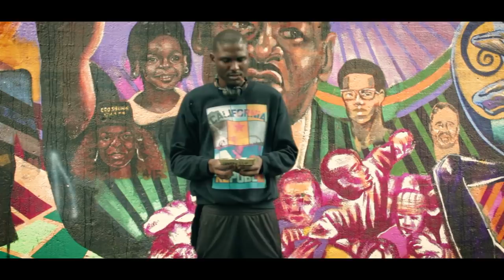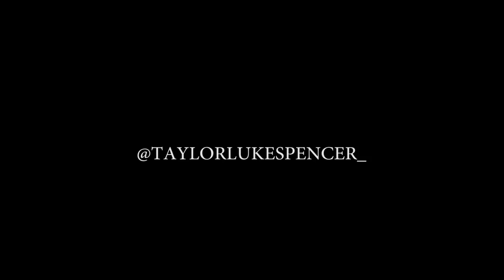Island Bwoy - Bumboclaat Ghett | Music Video | Prod By BlazeBundles